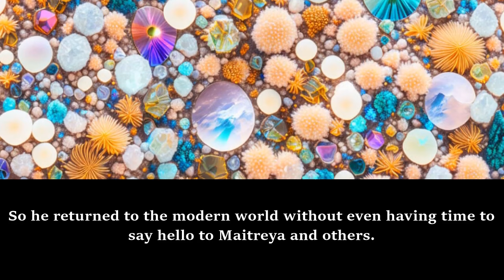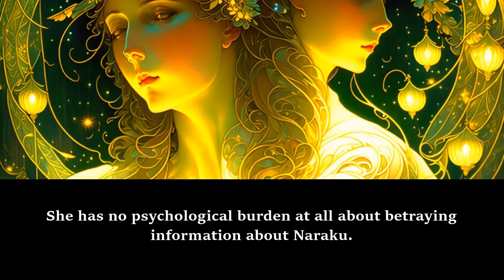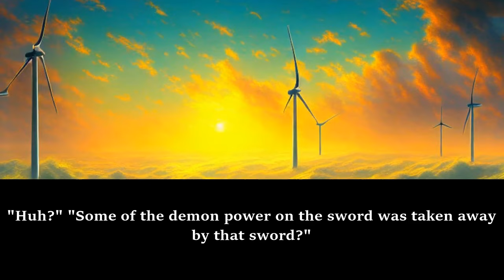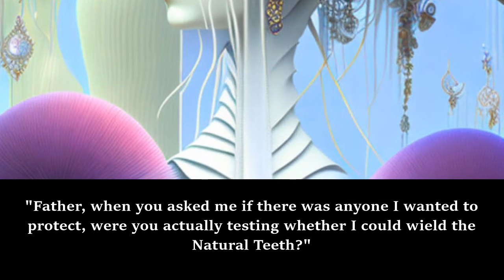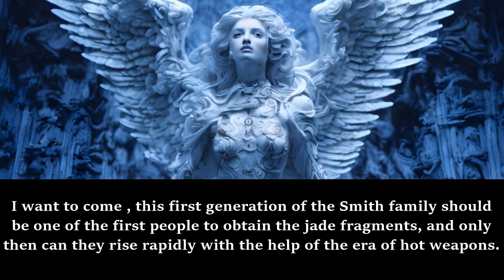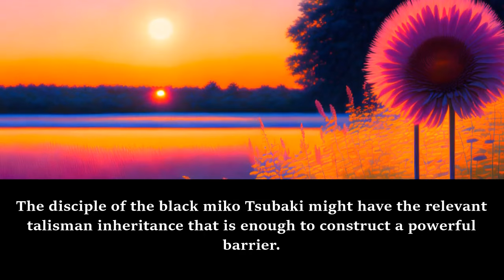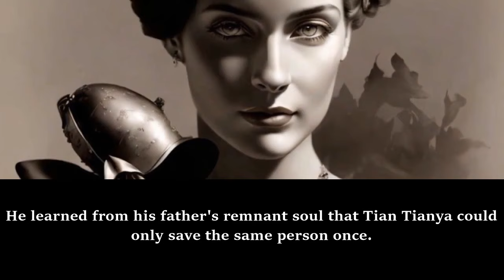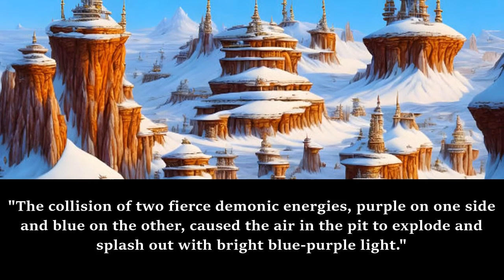INUYASHA: Journey to Inmortality /Part 3/ -Audiobook-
Synopsis
Travel through the modern world where Inuyasha lives, become a member of the cultivating family, and see how Li Xia conquers two eras!
Not systematic!
I'm annoyed when I see the system!

  (+𝟒𝟎) 𝐇𝐨𝐮𝐫𝐬 𝐨𝐟 𝐝𝐢𝐟𝐟𝐞𝐫𝐞𝐧𝐭 𝐀𝐮𝐝𝐢𝐨𝐛𝐨𝐨𝐤𝐬 𝐮𝐩𝐝𝐚𝐭𝐞𝐝 𝐩𝐞𝐫 𝐝𝐚𝐲 ❞𝐄𝐱𝐜𝐞𝐩𝐭 𝐨𝐧  𝐒𝐚𝐭𝐮𝐫𝐝𝐚𝐲𝐬 ❞.
  𝐍𝐒𝐅𝐖 𝐚𝐮𝐝𝐢𝐨𝐛𝐨𝐨𝐤𝐬.
  𝐔𝐧𝐜𝐞𝐧𝐬𝐨𝐫𝐞𝐝 𝐚𝐮𝐝𝐢𝐨𝐛𝐨𝐨𝐤𝐬.
*   𝑽𝒊𝒔𝒊𝒕𝒆𝒅 𝒎𝒆 𝒐𝒏 𝑾𝒆𝒃𝒏𝒐𝒗𝒆𝒍:
what if ghost rider was in endgame,
what if ghost rider was in demon slayer,
what if ghost rider died,
what if ghost rider was in multiverse of madness,
what if ghost rider was in infinity war,
what if ghost rider was in mha,
what if ghost rider was in dc,
what if ghost rider was in dxd,
what if ghost rider was in my hero academia,
what if ghost rider was in high school dxd,
what if deku was a ghost rider,
what if ghost rider in avengers endgame,
what if naruto was a ghost rider,
what if asta was ghost rider,
my hero academia what if deku was ghost rider,
what if deku became the ghost rider,
what if naruto became ghost rider,
what if bell was the ghost rider,
what if ghost rider come in endgame,
what if ghost rider is coming to kill you,
what if ghost rider was in endgame in hindi,
what happens if you look into ghost rider's eyes,
what if scorpion fight ghost rider,
what if ghost rider was in,
what if ghost rider die,
what happens if ghost rider in endgame,
what if naruto had the power of ghost rider,
what if ghost rider in justice league,
what if ghost rider in multiverse of madness,
what if issei was ghost rider,
what if ghost rider was in justice league,
ghost rider in what if